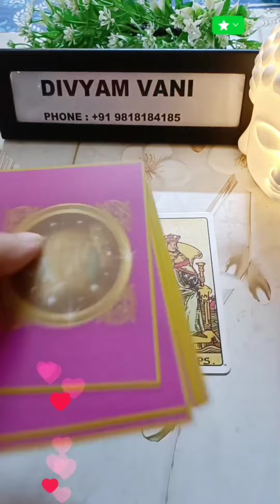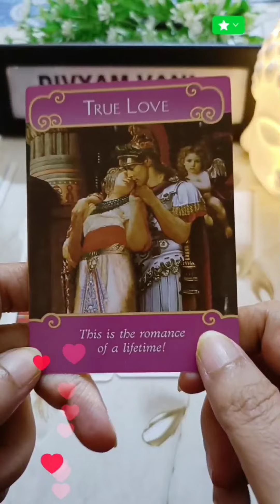What's Coming Immediate Next In Your Love Life